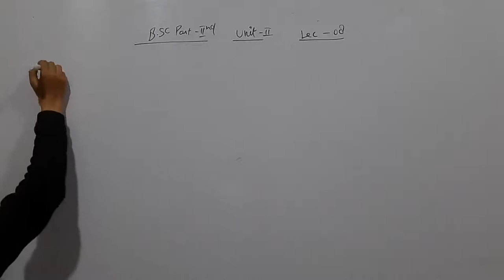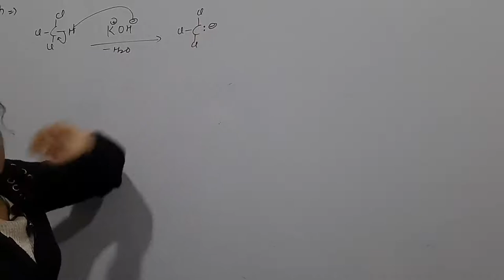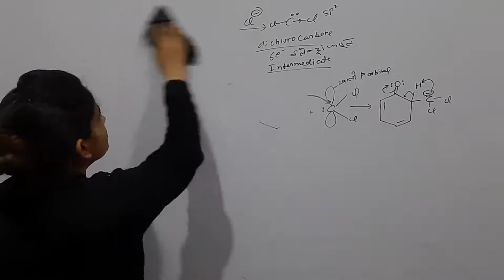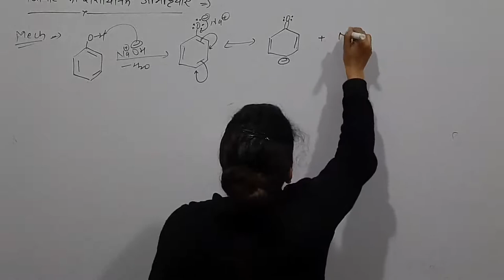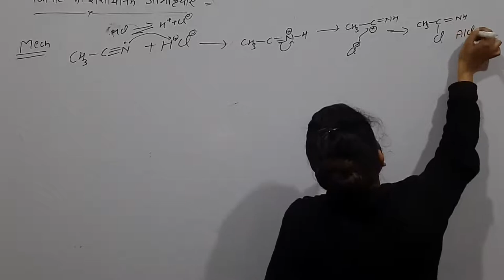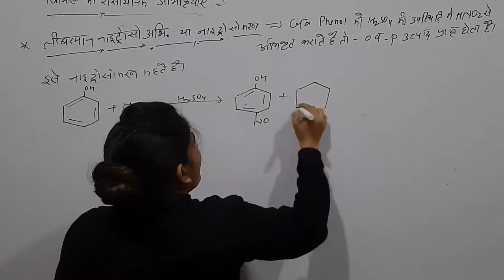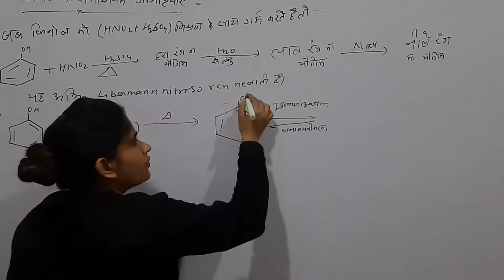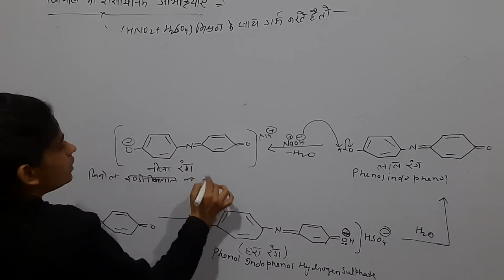Phenols lec 08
Reactions of phenols riemer tie mann reaction # libermann nitroso reaction